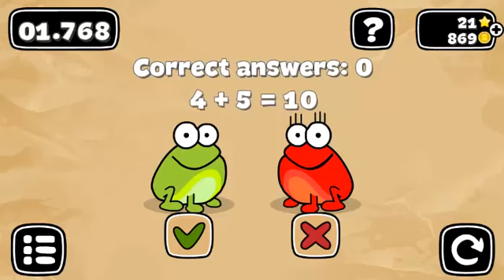Tap the Frog Doodle Online Game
Tap the Frog Doodle Miniclip Online Game